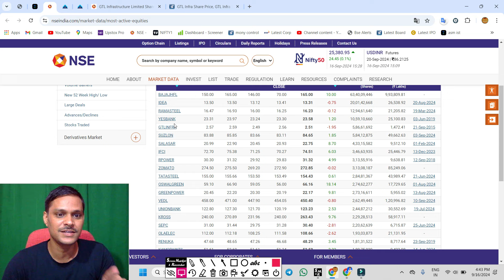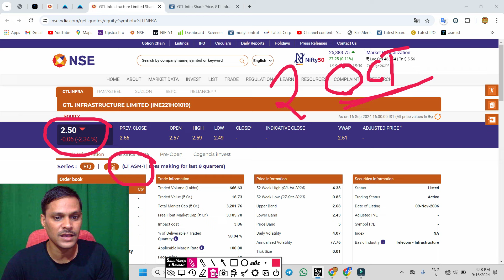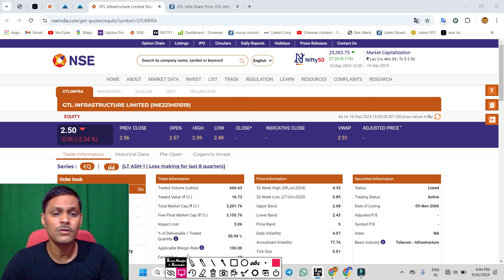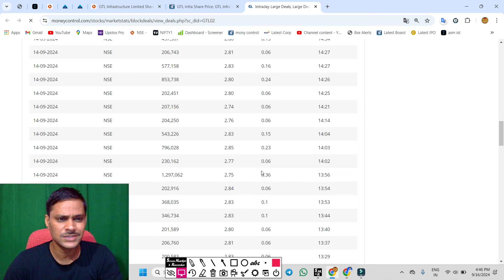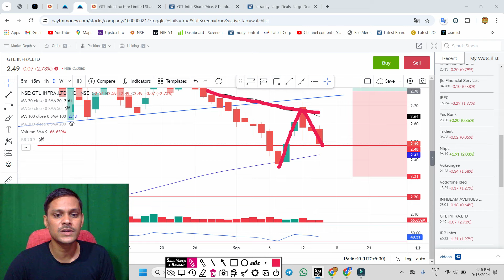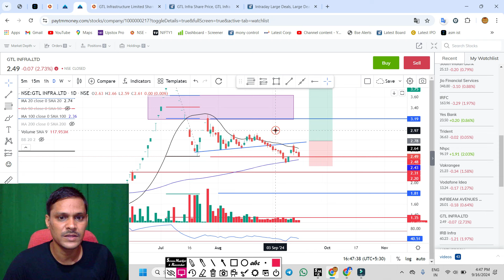gtl infra ASM अगले महीने बाहर . gtl infra latest news . gtl infra share latest news